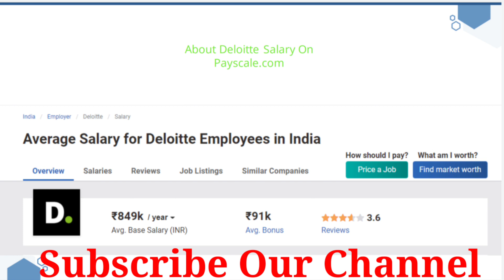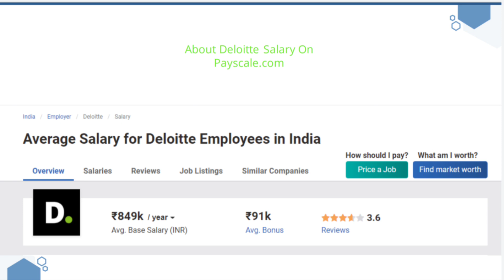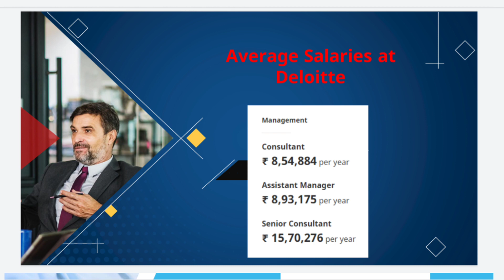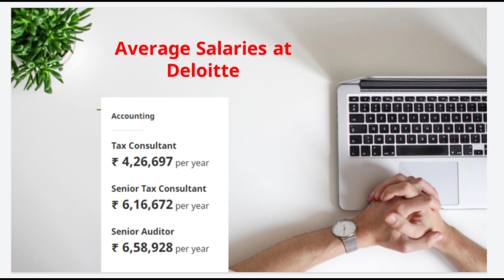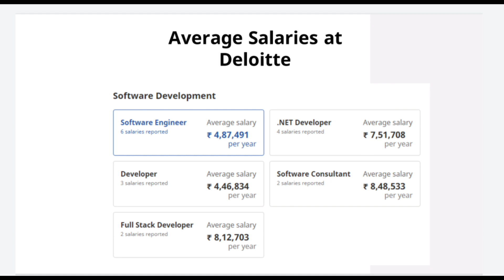Deloitte In Hand Salary || Deloitte Salary/Package For All Designation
In this video, Vaibhav Agrawal told complete details about the in-hand salary of Deloitte .

Let us know your feedback in the comment section.

If anybody is interested in sharing their experience of any examination or of any company,

You can also join our telegram channel

If any suggestions, please mention them in the comment section.

Special thanks to Audience